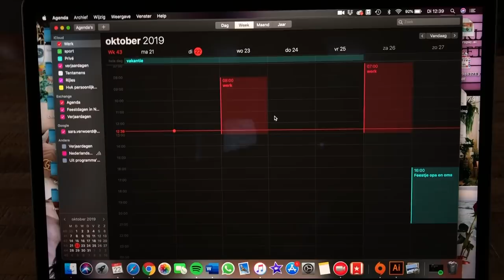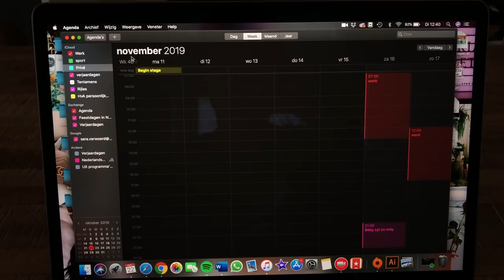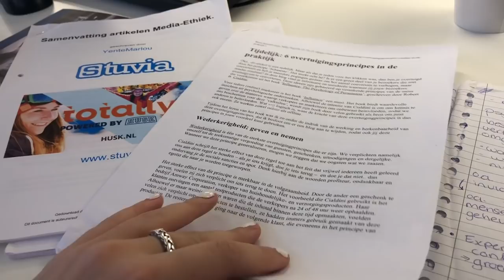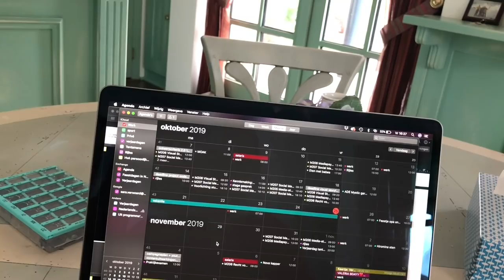WOON IK OP MEZELF? EN ERGSTE KATER OOIT | SARA VERWOERD #13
Hii,

Leuk dat je weer kijkt! In deze vlog probeer ik te leren voor mijn aankomende tentamens, vertel ik over mijn thuissituatie en maak ik echt de ergste kater ooit mee... Vergeet niet op mij te abonneren en een blauw duimpje achter te laten

xxx  Sara